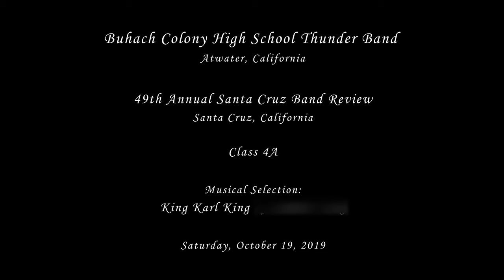Buhach Colony HS - King Karl King - 2019 Santa Cruz Band Review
From Atwater, CA
Buhach Colony High School Thunder Band performing their musical selection entitled King Karl King by Henry Fillmore at the 49th Annual Santa Cruz Band Review on Saturday, October 19, 2019.

Results: 4A
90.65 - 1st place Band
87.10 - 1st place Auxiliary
74.50 - Open Class Mace Drum Major
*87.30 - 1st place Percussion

*Separate competition for percussion ensembles (not on this video) who chose to participate.  Not all schools participated